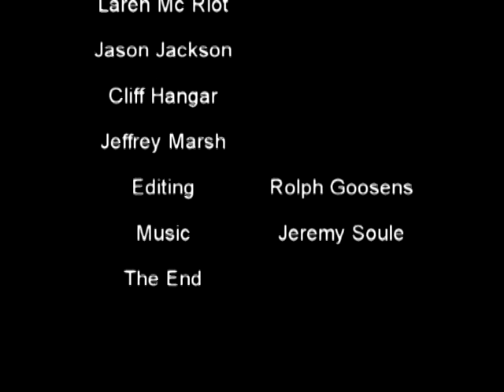Noch Einen Stuhl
The movie Noch Einen Stuhl, Made with; The Movies